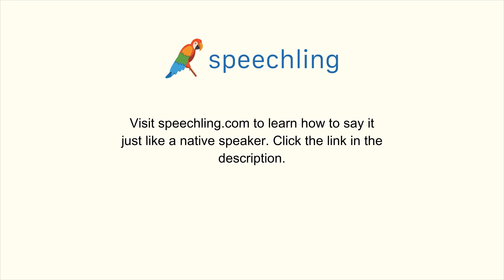How to say "I need this to get there by tomorrow." in German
Male Voice:
Es ist wichtig für mich, dass das morgen dort ankommt.

Male Voice Translation:
I need this to get there by tomorrow.